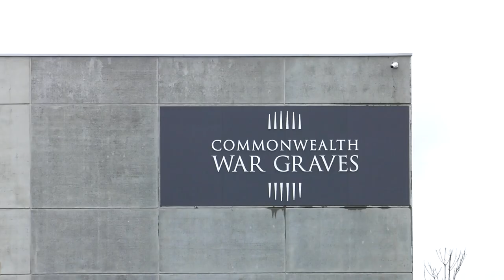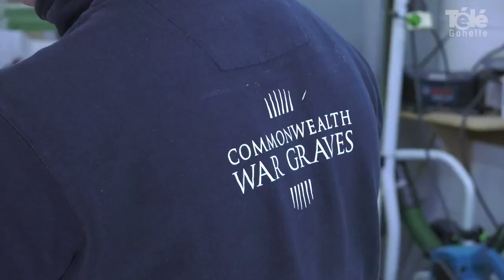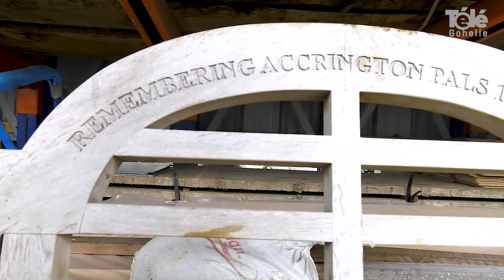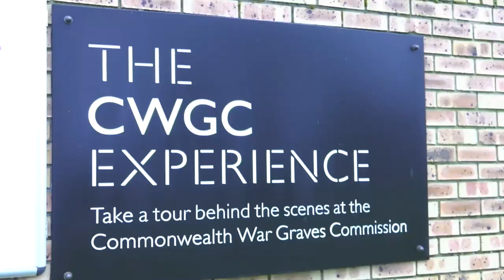Journées des métiers d'art : CWGC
Rénovation et entretien des tombes et cimetières militaires, une des tâches des artisans du CWGC